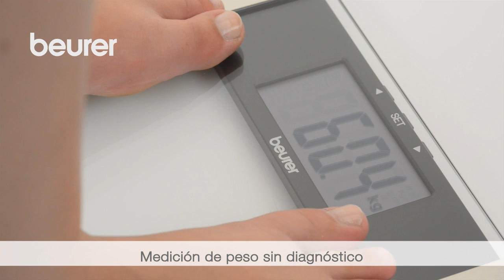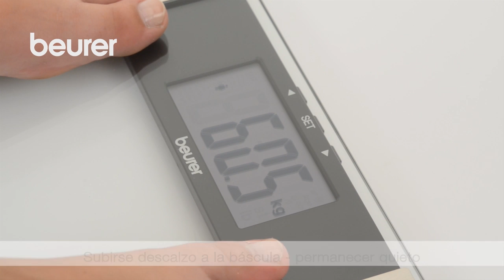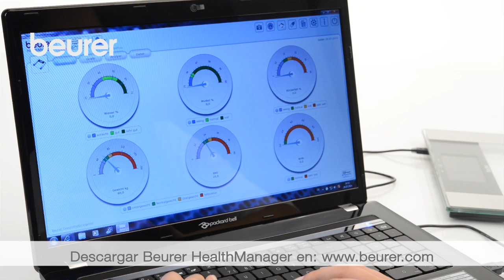Quick Start vídeo de la báscula digital diagnóstica USB de vidrio BF 480 de Beurer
Este vídeo muestra cómo poner en servicio la báscula de diagnóstico BF 480 de Beurer.

Beurer: Más de 500 productos para la salud y el bienestar y eso desde hace más de 100 años ▬▬▬▬▬
Desde 1919 desarrollamos productos innovadores y de alta calidad. Con nuestra amplia gama de productos en las áreas de Salud, Bienestar, Belezza, Cuidado corporal, Hogar, Fitness y Bebé nos aseguramos de que se sienta cómodo en todo momento:
Desde productos sanitarios como tensiómetros hasta equipos EMS y TENS del sector del fitness: le ayudamos a llevar un estilo de vida sano y activo.
¿Bienestar en casa? Mímese de la cabeza a los pies con nuestros productos de estilismo y cuidado de la piel. Siéntese, relájese y disfrute del calor relajante o de un masaje Shiatsu.